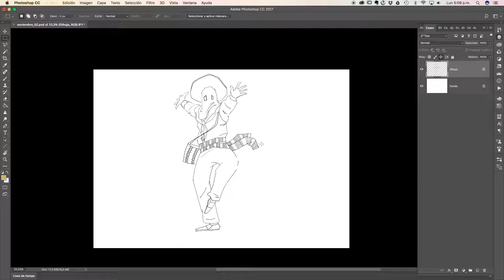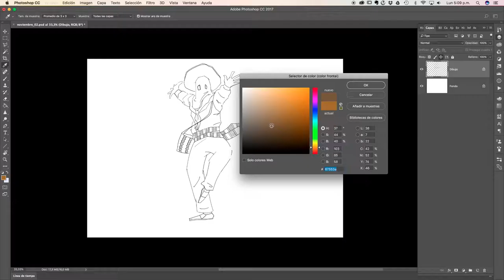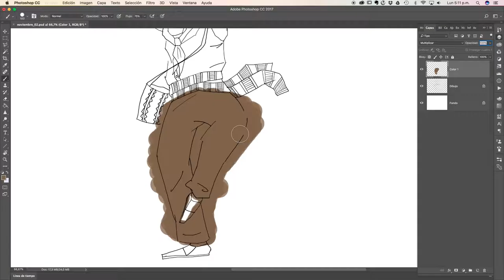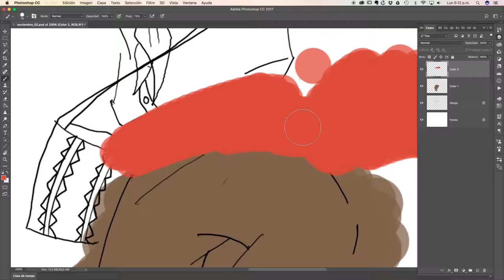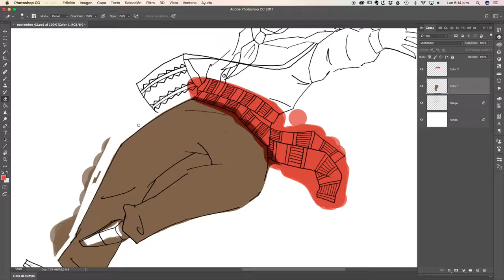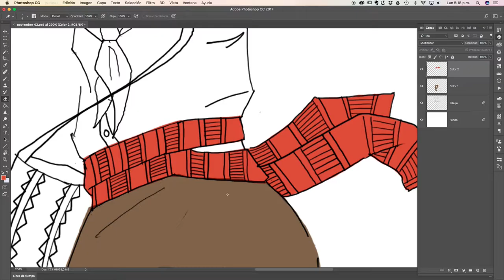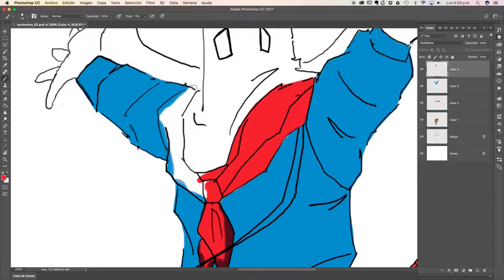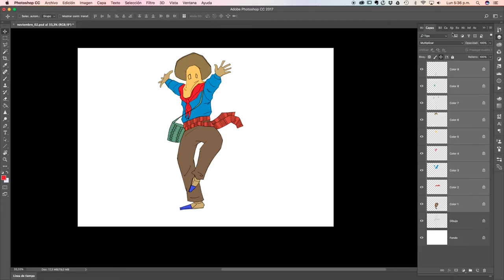Aplicación de tonos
Ejercicio de iustración digital básico sobre aplicación de tonos.